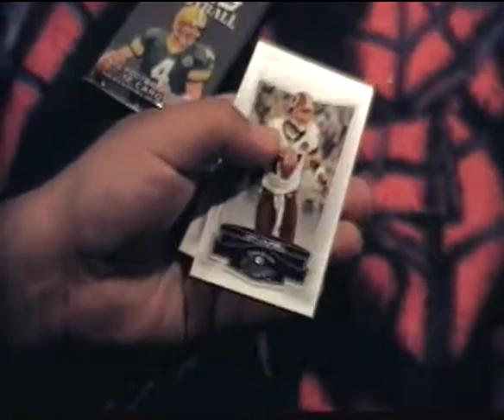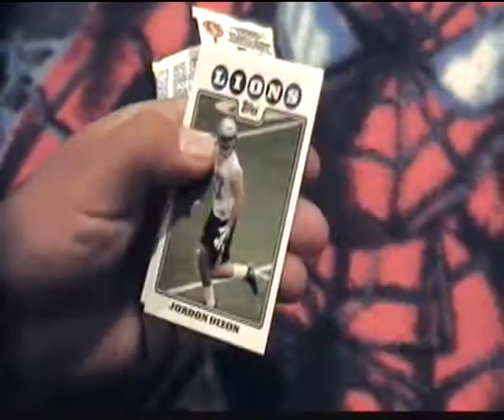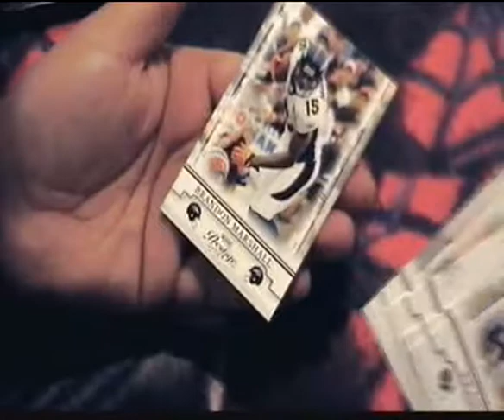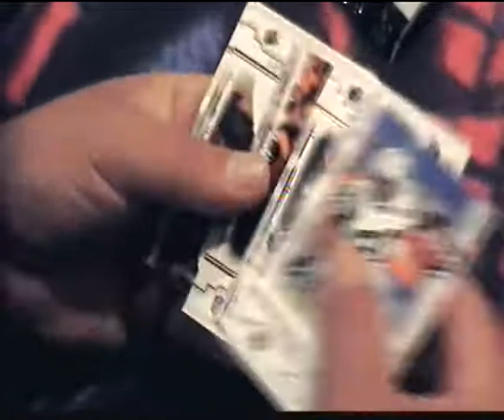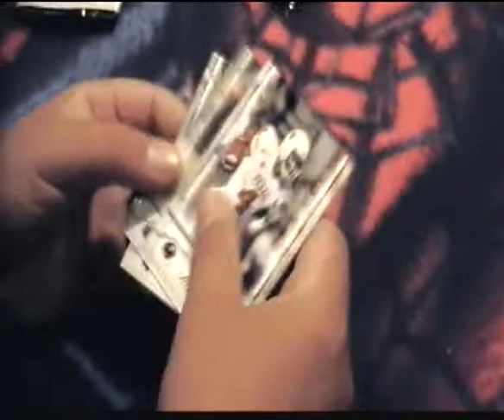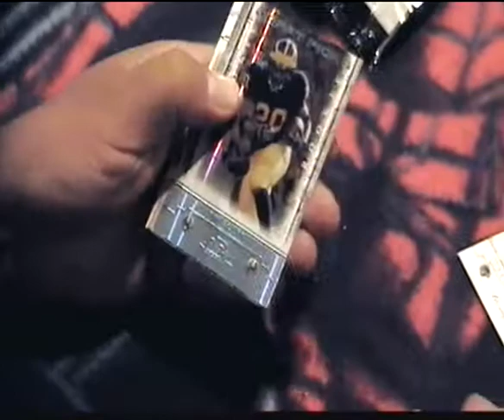Chad's 2008 Playoff Prestige Football Box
Chad cracks another box of 2008 Playoff Prestige.